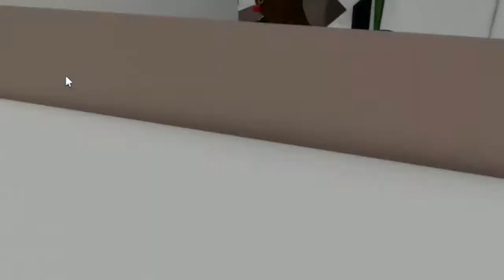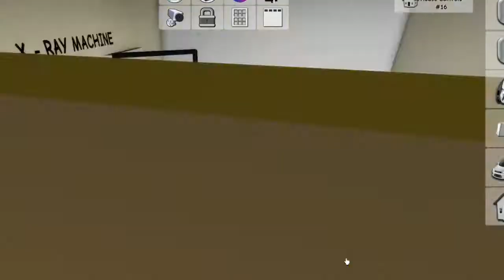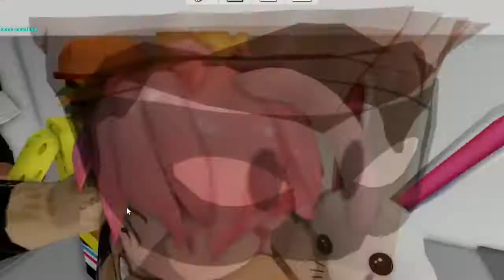I BUSTED 10 MYTHS in Roblox Brookhaven!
⭐️Hello everyone! My name is phantommaxx, in todays videos we are uncovering myths in BrookHaven come join us on our strange adventure and see what we find out!

brookhaven myths
i busted brookhaven myths
i busted myths in roblox brookhaven
i busted myths
brookhaven secret
brookhaven secret hacks
ibella brookhaven
ibella mythbusting